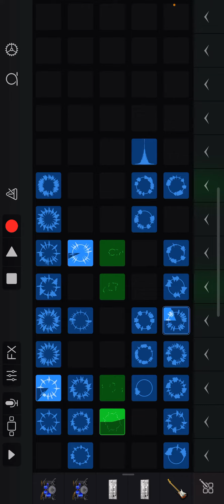cracked cliffs (egg OST)